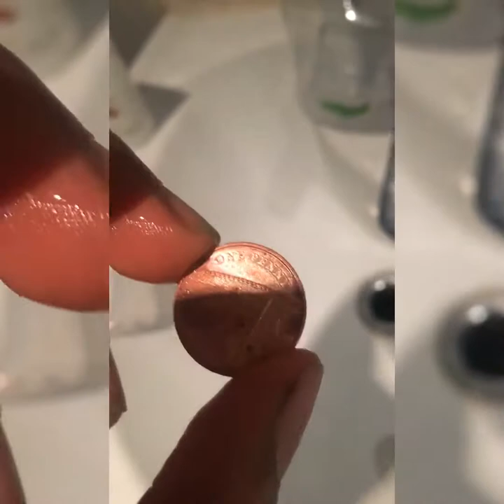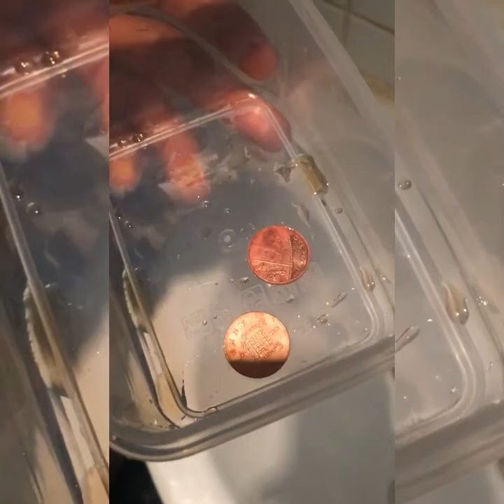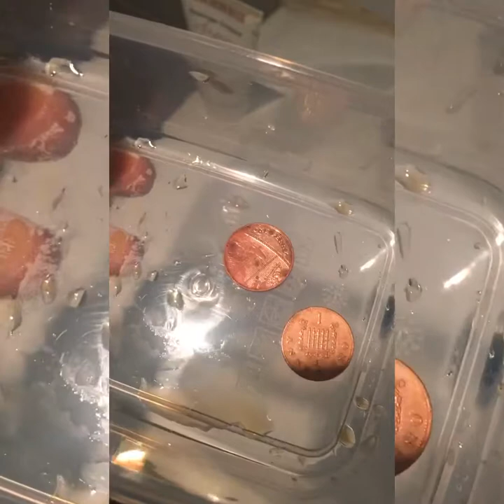What Happens When You Put Pennies in Coca Cola???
This is what happens when you put Pennies in Coca Cola for a week💯💯💯